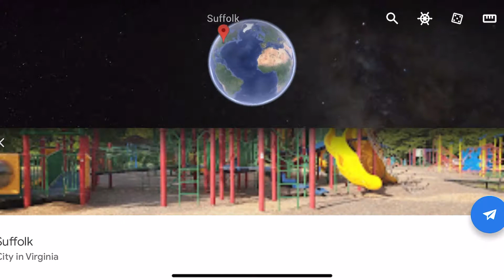Hello - Rooster Teeth Submission